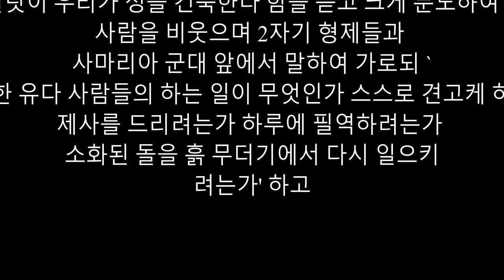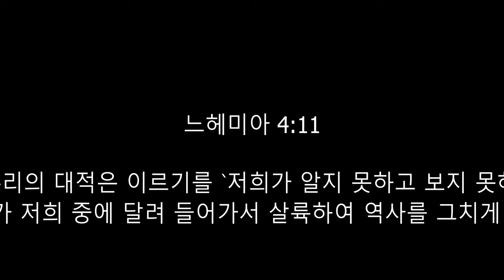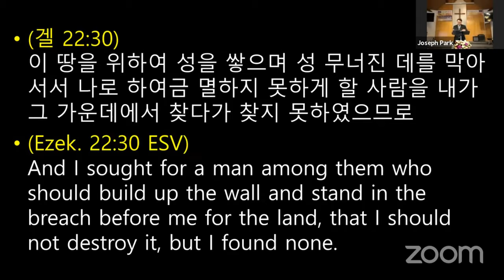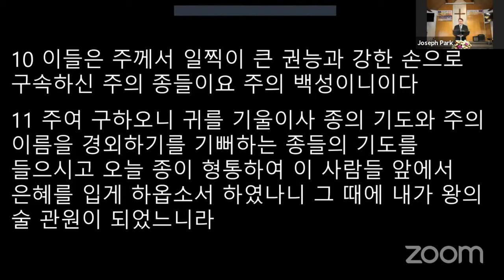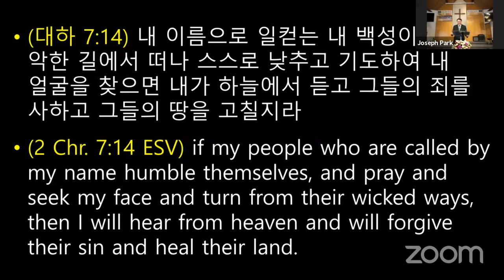2020 년 3 올29 일 "기도를 들으시옵소서" [KRV 4K Ultrawide]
2020 년 3 올29 일

"기도를 들으시옵소서"

느헤미아 4 1-11

1산발랏이 우리가 성을 건축한다 함을 듣고 크게 분노하여 유다 사람을 비웃으며 2자기 형제들과 사마리아 군대 앞에서 말하여 가로되 `이 미약한 유다 사람들의 하는 일이 무엇인가 스스로 견고케 하려는가 제사를 드리려는가 하루에 필역하려는가 소화된 돌을 흙 무더기에서 다시 일으키려는가' 하고 3암몬 사람 도비야는 곁에 섰다가 가로되 '저들의 건축하는 성벽은 여우가 올라가도 곧 무너지리라' 하더라
4`우리 하나님이여, 들으시옵소서 우리가 업신여김을 당하나이다 원컨대 저희의 욕하는 것으로 자기의 머리에 돌리사 노략거리가 되어 이방에 사로잡히게 하시고 5주의 앞에서 그 악을 덮어 두지 마옵시며 그 죄를 도말하지 마옵소서 저희가 건축하는 자 앞에서 주의 노를 격동하였음이니이다' 하고

6이에 우리가 성을 건축하여 전부가 연락되고 고가 절반에 미쳤으니 이는 백성이 마음들여 역사하였음이니라

7산발랏과, 도비야와, 아라비아 사람들과, 암몬 사람들과, 아스돗 사람들이 예루살렘 성이 중수되어 그 퇴락한 곳이 수보되어 간다 함을 듣고 심히 분하여 8다 함께 꾀하기를 예루살렘으로 가서 쳐서 요란하게 하자 하기로

9우리가 우리 하나님께 기도하며 저희를 인하여 파숫군을 두어 주야로 방비하는데

10유다 사람들은 이르기를 `흙 무더기가 아직도 많거늘 담부하는 자의 힘이 쇠하였으니 우리가 성을 건축하지 못하리라' 하고

11우리의 대적은 이르기를 `저희가 알지 못하고 보지 못하는 사이에 우리가 저희 중에 달려 들어가서 살륙하여 역사를 그치게 하리라' 하고